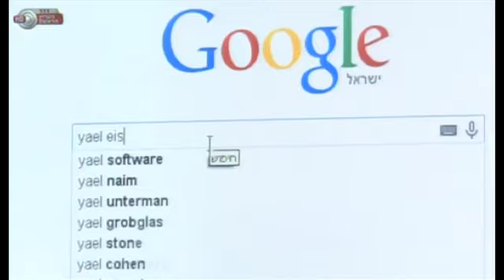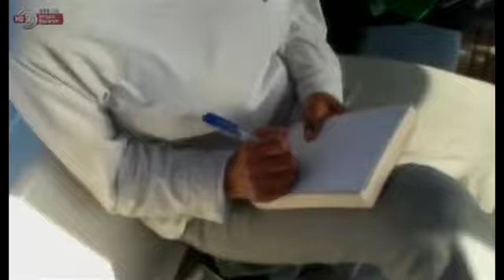Hebrew Letter in a Bottle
Hebrew: IBA's "Roim Olam" show reporting the fate of a Hebrew letter tossed into the Atlantic in 2012, found recently in the Bahamas and traced to a woman in Jaffa.